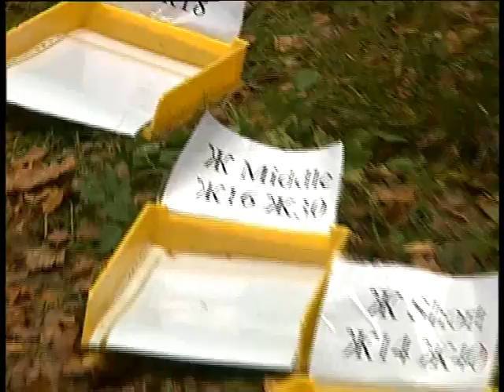Спортивное ориентирование. 10.2006